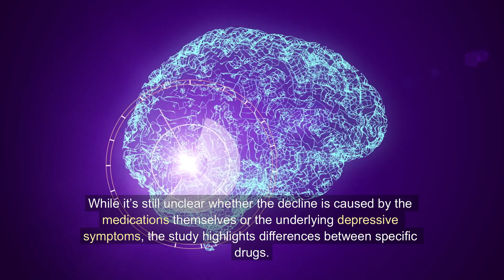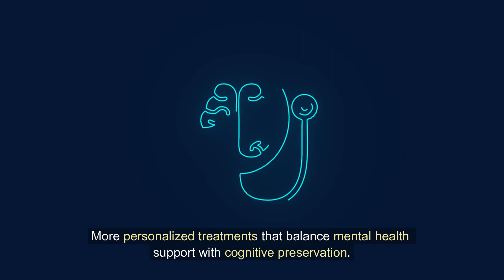Do Antidepressants Accelerate Cognitive Decline?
New research suggests that antidepressants may accelerate cognitive decline in people with dementia. A large study based on Swedish registry data found that dementia patients prescribed antidepressants experienced faster cognitive deterioration than those who were not medicated. However, not all antidepressants had the same effect—some were linked to greater cognitive impairment than others. These findings highlight the need for personalized treatment approaches when managing depression in dementia patients. Watch to learn more about the implications for clinical care and future research.